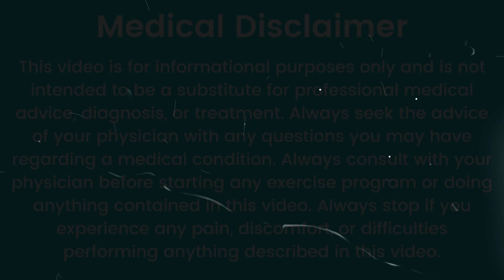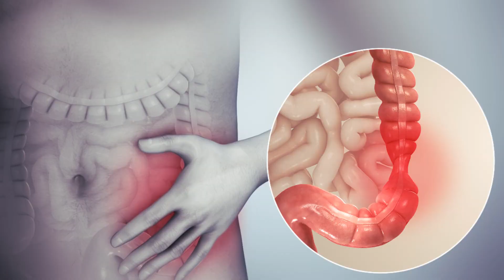जबरदस्त ☺️☺️। सिर्फ 1 गिलास लिवर में सूजन, लिवर की गर्मी, फैटी लिवर, लिवर की कमजोरी कभी नहीं होगा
सिर्फ 1 गिलास लिवर में सूजन, लिवर की गर्मी, फैटी लिवर, गैस, एसिडिटी, लिवर की कमजोरी कभी नहीं होगा

● Paid